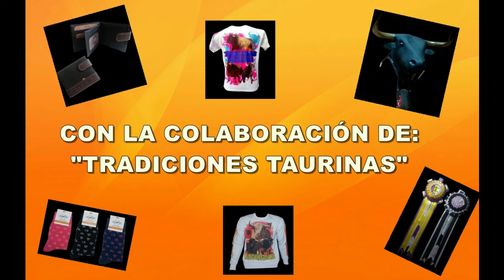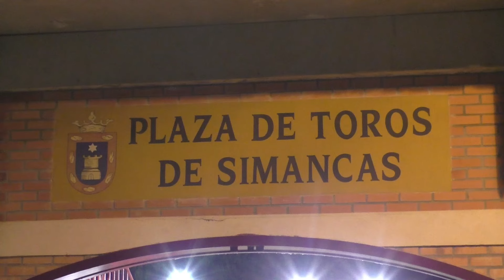Simancas (Va). Encierro y Suelta. "Semana Cultural": 3/8/2024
Con la colaboración de "Tradiciones Taurinas":
Buenísimas y frescas noches! Después de La Seca, cuyo vídeo tenéis antes que éste, y llenar el buche, me traslado a Simancas (Valladolid), que celebra su semana cultural, llena de actividades para todos los públicos, y hoy, con este encierro urbano y suelta.
De la mano de "Toros Taru", salieron desde el camión situado en la Plazuela de la Cruz Verde, dos preciosos toros. El primero bajó hacia la plaza, pero no tardó mucho en volver, con la misma bravura que cuando bajó. Después su compañero, que también anduvo un buen rato por la calle. Un poquitín después lo hizo acompañado de los bueyes.
Con la plaza cerrada, se soltaron en la capea varias vacas, donde pudimos disfrutar de variadas suertes y cites de los aficionados y cortadores.